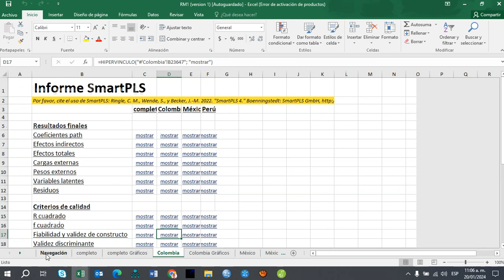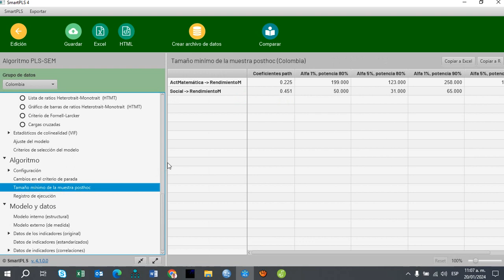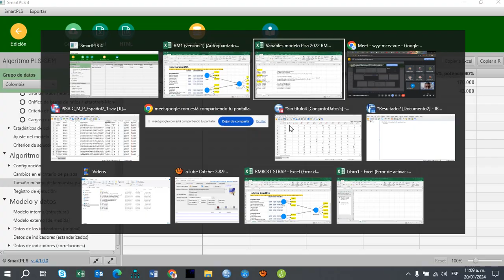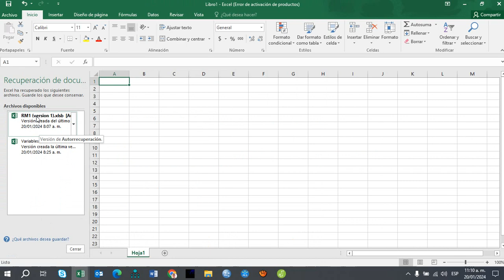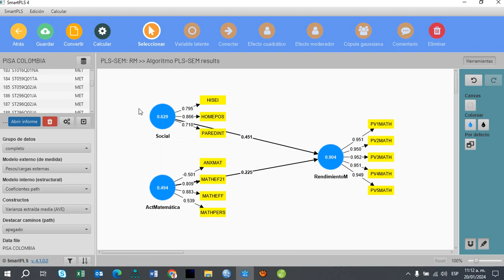V35 Opción tamaño de muestra SmarPLS4